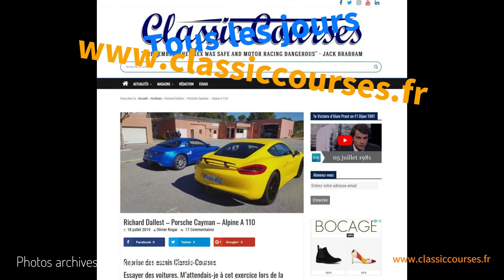Classic COURSES Jean-Pierre Jarier - Lotus 1978.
Jean-Pierre Jarier interviewé par Olivier Rogar pour Classic Courses, évoque les deux GP effectués pour Lotus fin 1978 sur l'exceptionnelle Lotus 79.